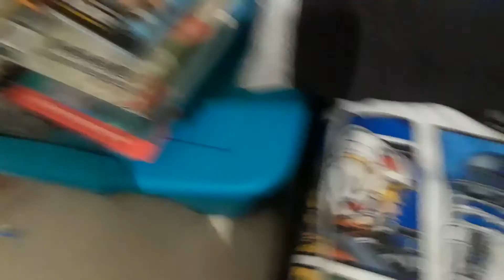Billy and Willy stay at dog mans place NIGHT PART 2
Dog man learns about Billy and Willys bad habit